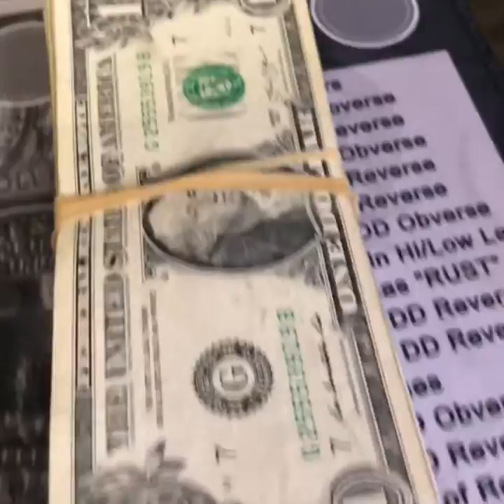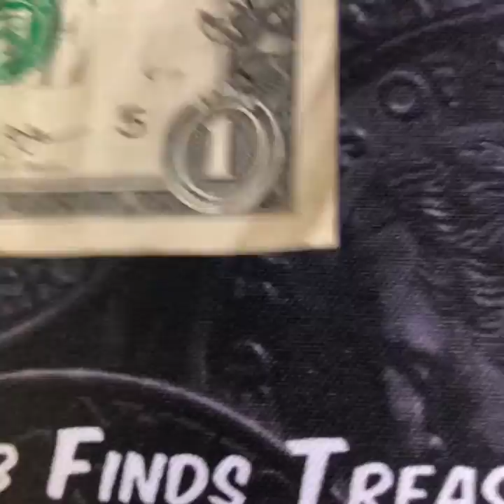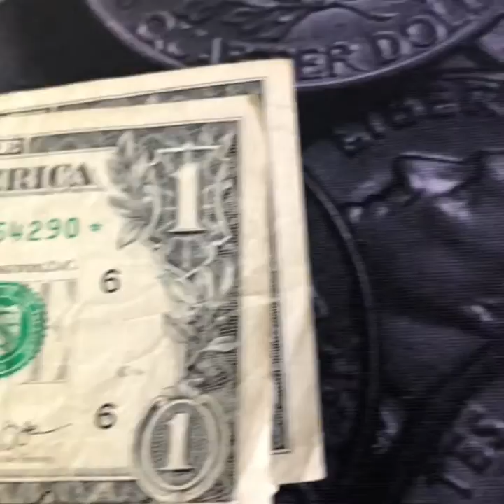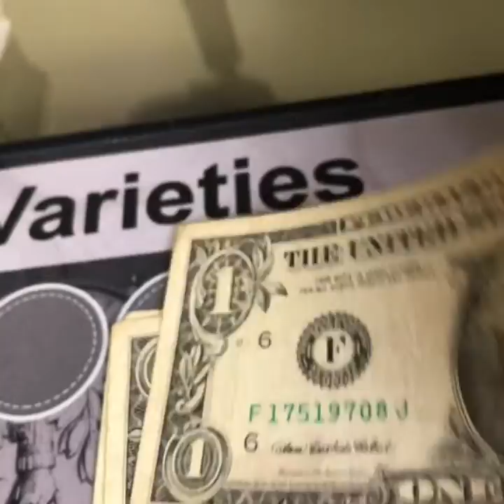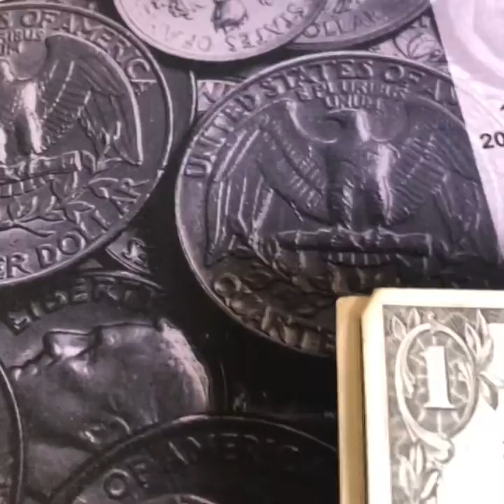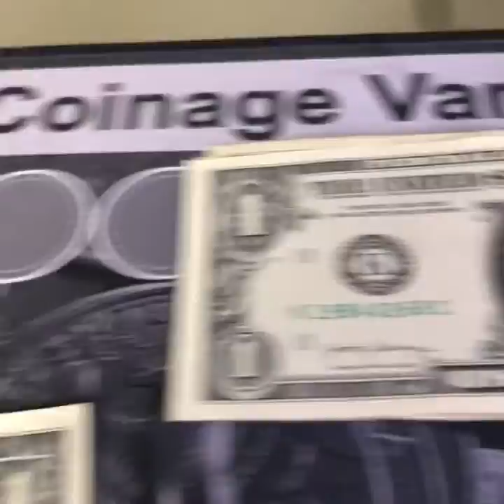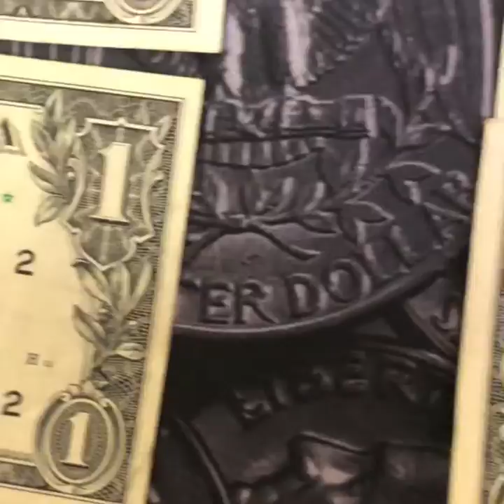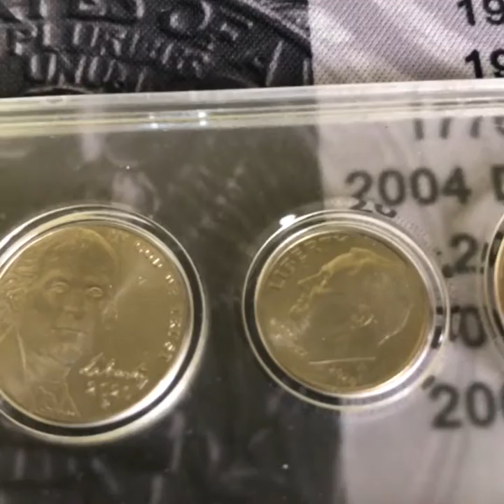caseria billetes con estrellas